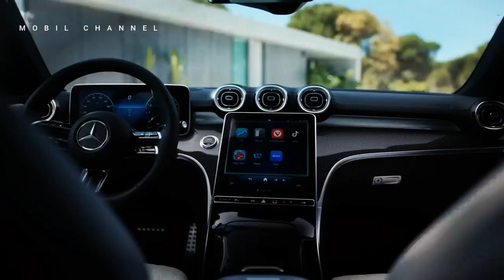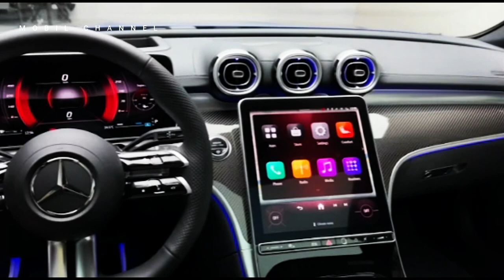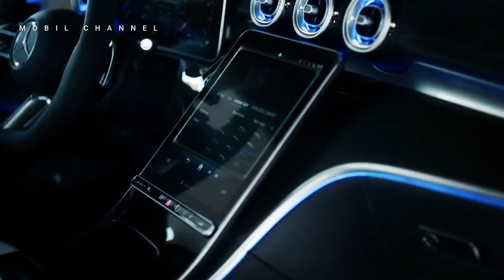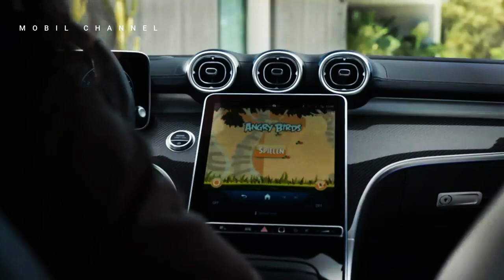NEW 2024 Mercedes Benz CLE Coupe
German premium car brand Mercedes-Benz is back with their latest model, the CLE, which is part of their luxury range.
 The Mercedes-Benz CLE is a two-door luxury car that indirectly replaces the previous models, namely the C-series and E-series sedans.

Music source.